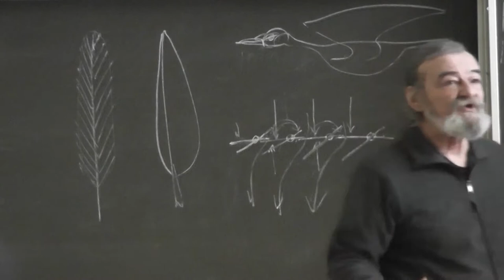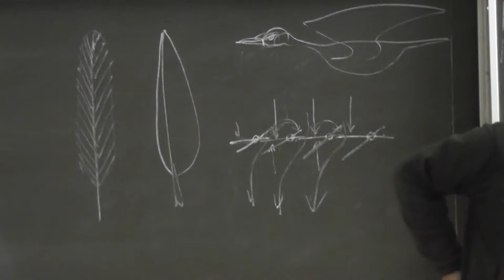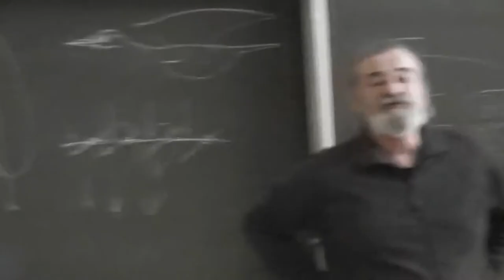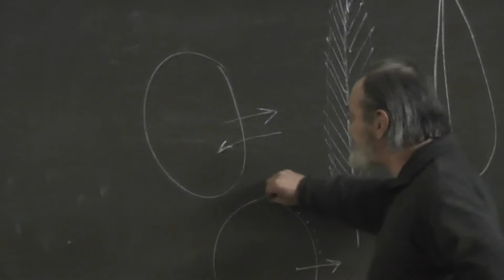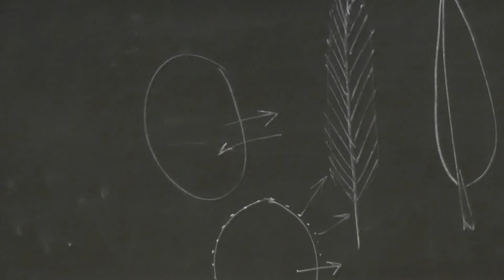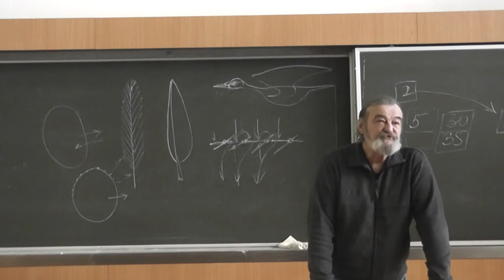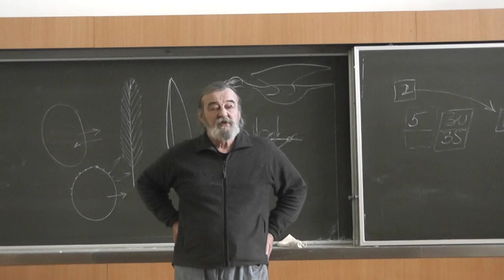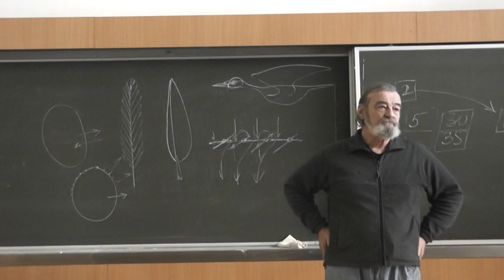4.2 Полые кости и дыхание птиц